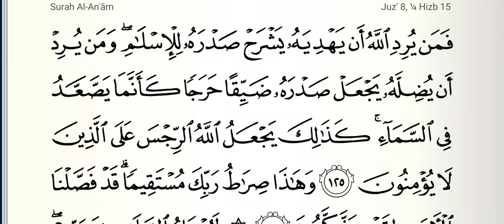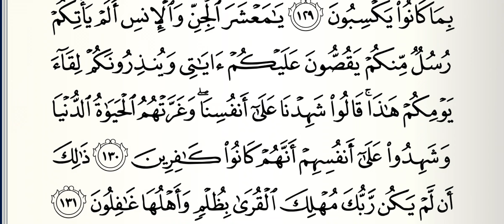Tafseer e Quran || Dars No 212 || Sure An_aam(سورة الانعام) Aayat No 126 To 130 || تفسیر قرآن مختصر